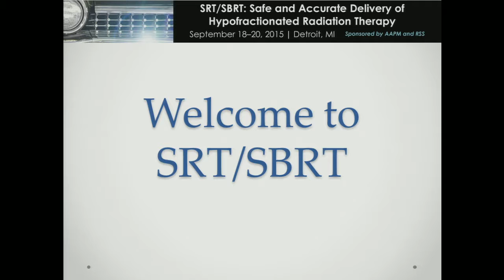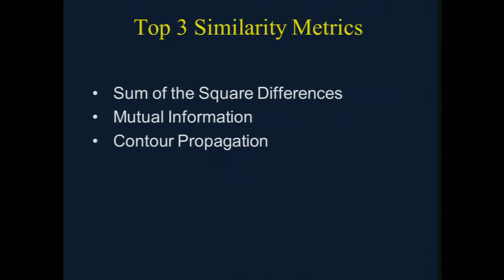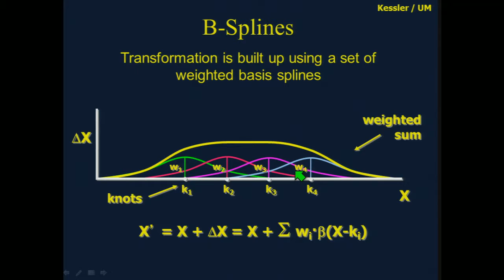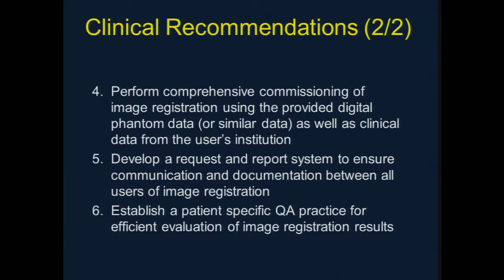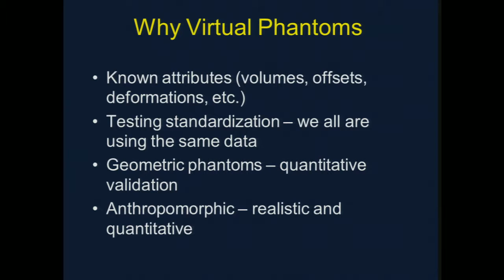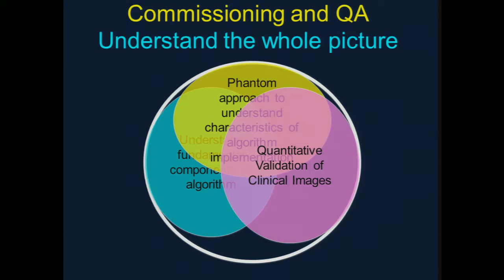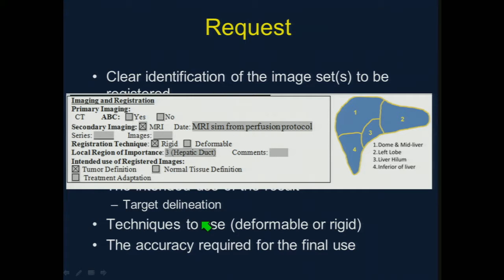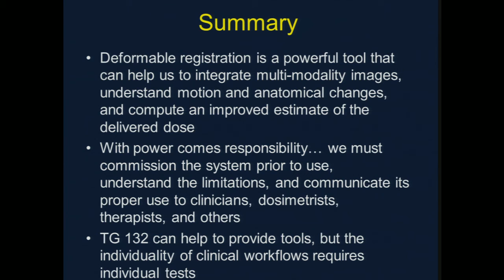SRS/SBRT - Image Integration for SRT/SBRT: DIR, Image Fusion and QA - By Kristy Brock, Ph.D